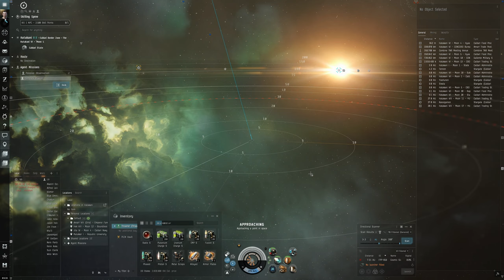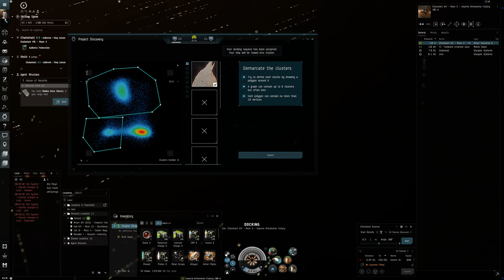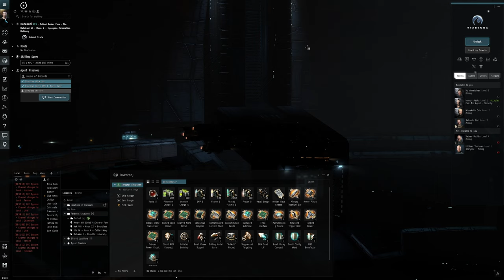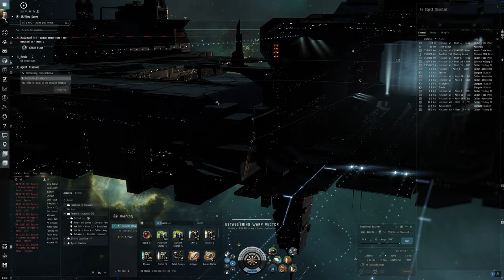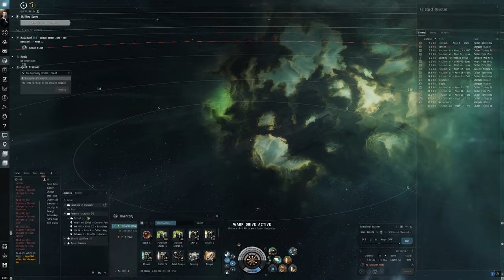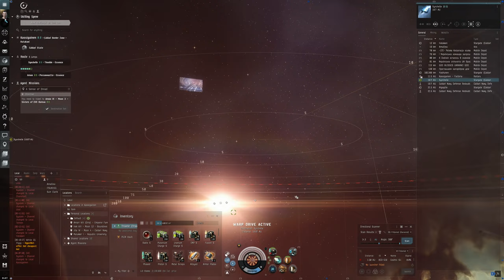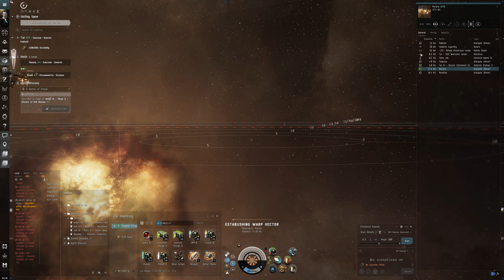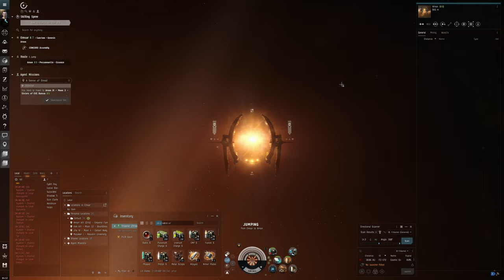Hello World: EVE Online Alpha Experience, Day 66